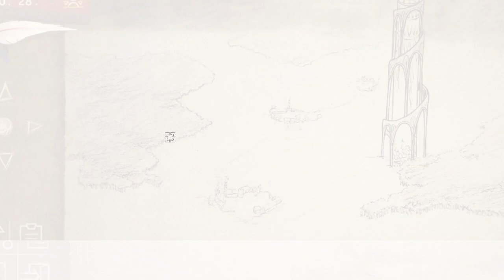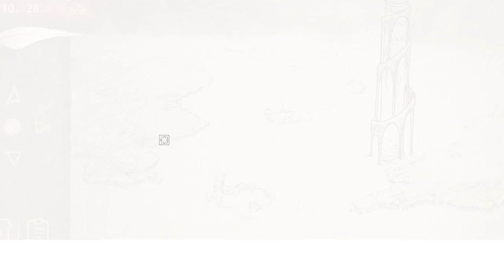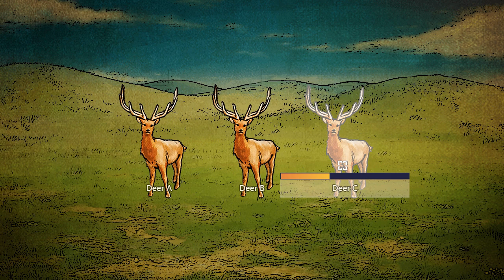[拯救大魔王2(Rescue the Great Demon 2)] Play (Steam Free Game)